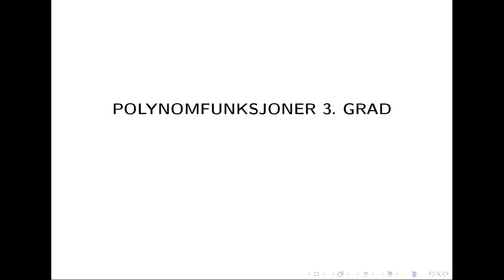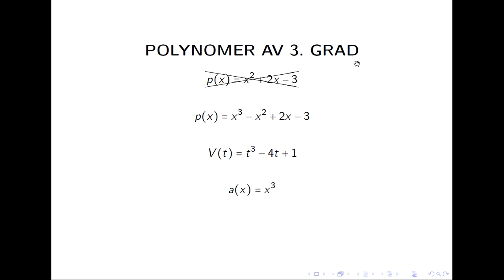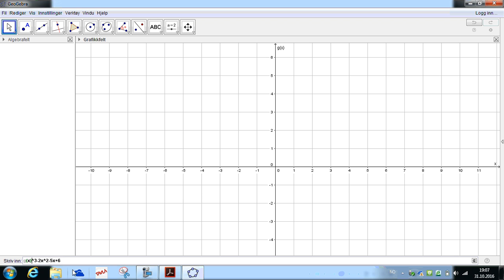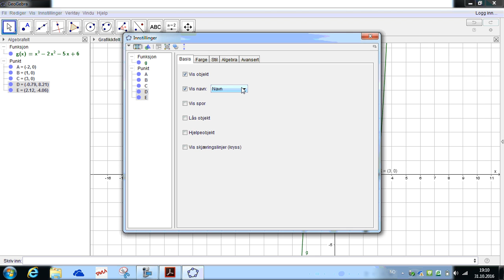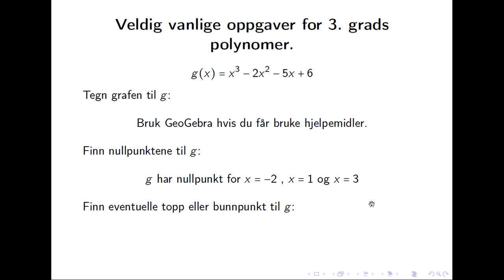Polynomer 3 grad. 1P/2P